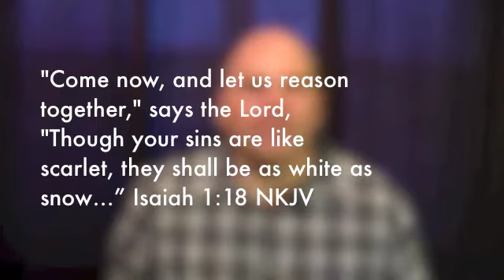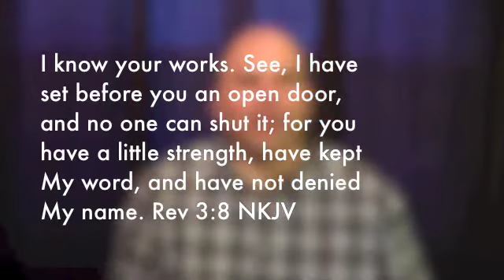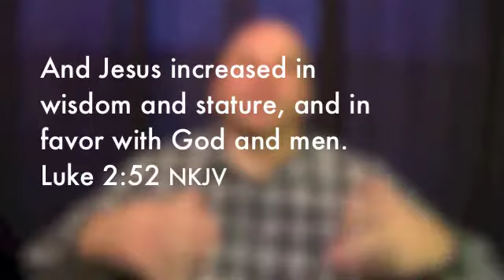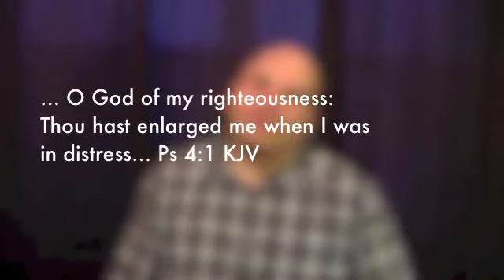Tell Them The Dream! LSFC Online Message 1-24-16